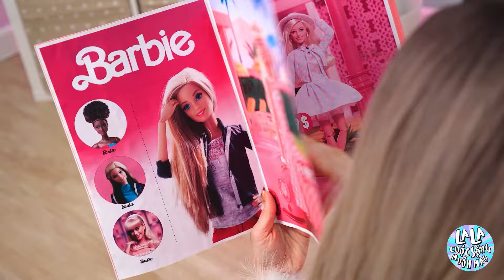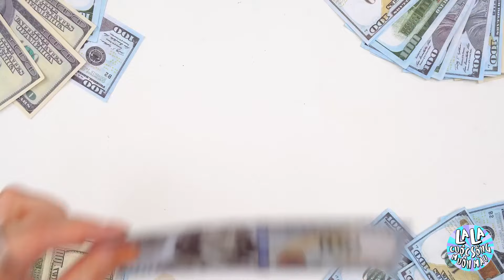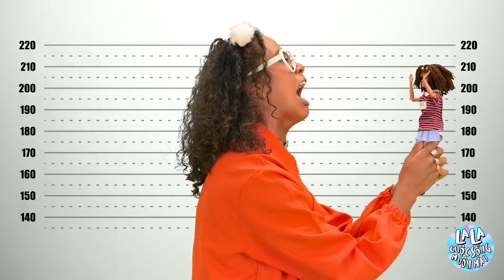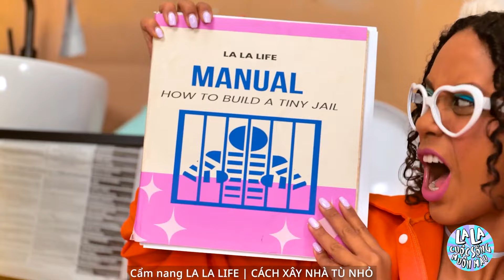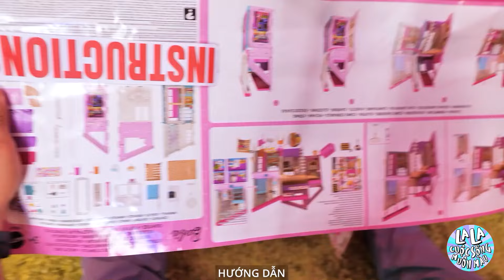Ôi không! Barbie là một mớ hỗn độn | Thử thách lột xác búp bê giàu nghèo xấu xí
Hãy chuẩn bị tinh thần để đón xem câu chuyện chuyển đổi hoành tráng trong video mới nhất của chúng tôi, 'Ồ Không! Barbie là một mớ hỗn độn | Thử thách biến hình búp bê xấu xí giàu vs nghèo'! 🎀💔 Hãy xem cách chúng tôi đưa Barbie từ một mớ hỗn độn trở nên xinh đẹp đến nghẹt thở trong thử thách lột xác giữa giàu và nghèo hấp dẫn này. Được trang bị sự lấp lánh, quyến rũ và một chút sáng tạo, chúng tôi đang nỗ lực chứng minh rằng vẻ đẹp không nằm ở giá cả mà là sự biến đổi kỳ diệu. 🌈✨ Từ những màn lột xác sang trọng với những tiện ích cao cấp cho đến những mẹo làm đẹp khéo léo, tiết kiệm chi phí, hãy chứng kiến ​​hành trình của những con búp bê từ cả hai phía đường đua khi chúng trải qua những màn biến hình ngoạn mục. Liệu con búp bê giàu có sẽ choáng ngợp với sự sang trọng của mình hay sự lột xác của con búp bê nghèo sẽ thu hút sự chú ý bằng sự quyến rũ và khéo léo của nó? Hãy theo dõi để tìm hiểu và đừng quên thích, bình luận và đăng ký để có những màn lột xác ấn tượng và những chuyển đổi cảm động hơn.